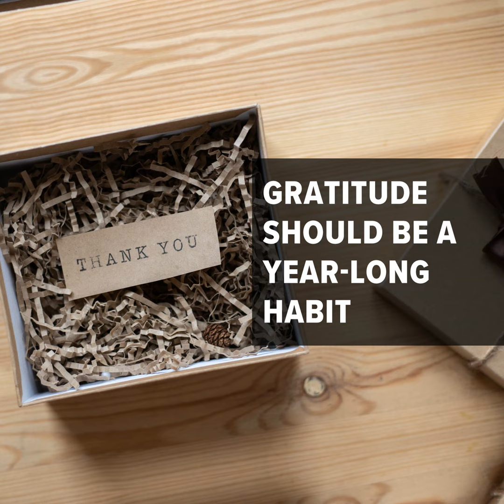219 - Gratitude Should Be a Year-Long Habit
Today's episode is all about the feeling of gratitude. With our second holiday season in pandemic and we have to step up our connections with our employees, clients, and ourselves.